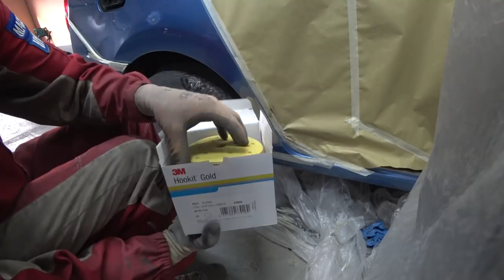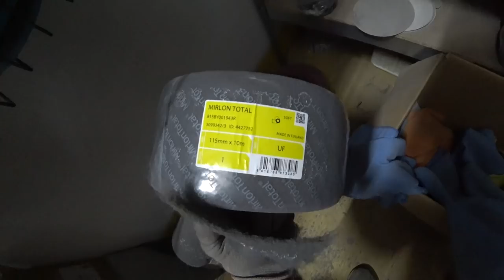Подготовка к покраске переходом + олово на сварной шов.